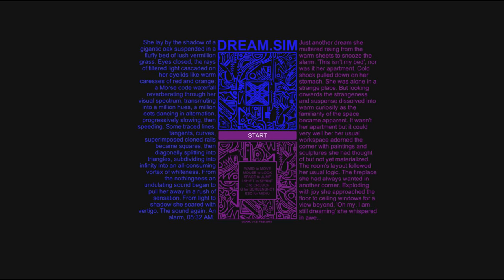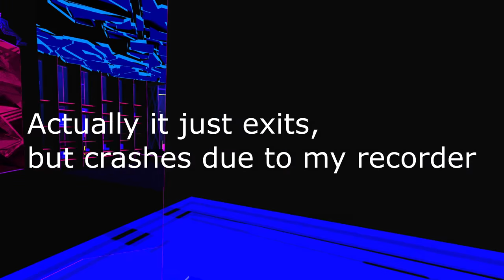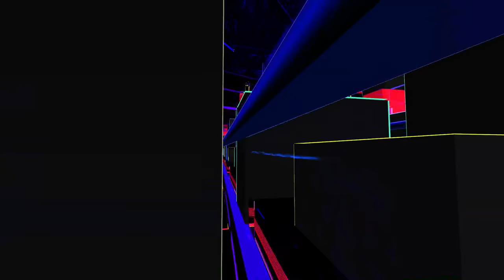Let's Play DreamSim | Neon Dreamy Walking Sim | 0N0W Beta